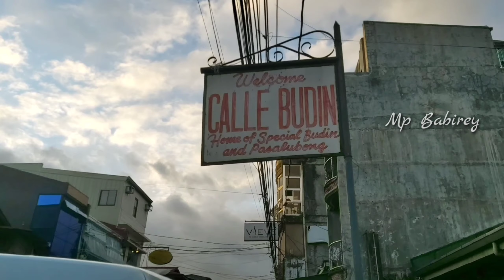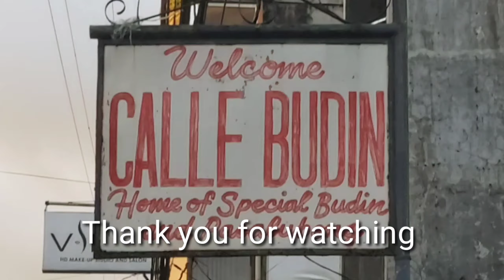BEST PASALUBONG DELICACY | "SPECIAL BUDIN" TAYABAS KAKANIN PRIDE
My friends, a blessed day to all of you.